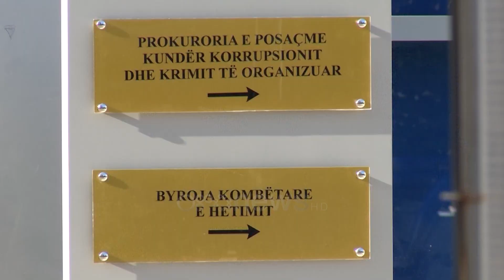Kirurgu në “bandën e snajperëve”, i penduari Enver Jamaku tregoi emrin e mjekut Dervish Hasi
Një kardio-kirurg i spitalit “Hygea” në Tiranë, dyshohet të jetë i përfshirë në grupin që furnizonte me tritol dhe armëve snajper kriminelët brenda dhe jashtë vendit.

Ora News mëson se emri i mjekut Dervish Hasi, dhe roli i tij kanë dale në dritë falë dëshmisë së bashkëpuntorit të drejtësisë, Enver Jamaku.

Ky i fundit ka treguar se në një rast ka qenë ai vetë që i ka çuar armët në shtëpinë e kirurgut.

Burime pranë prokurorisë thanë se në dëshminë e Jamakut, tregohet se në shitjen e armëve është i implikuar dhe djali i mjekut, shtetasi Enes Hasi.

Pavarësisht se bashkëpunëtori i drejtësisë ka treguar emrat e tyre si të përfshirë në tregtinë e armëve, policia dhe prokuroria e posaçme SPAK nuk ka vepruar me arrestimin e tyre.

Më 23 janar 2019 në rreth orës 20:40, në rrugën “Belul Hatibi”, që ndodhet pranë xhamisë “Xhura”, në afërsi të zonës së njohur si “Oxhaku” në Tiranë, automjeti i mjekut Dervish Hasi është shkatërruar me lëndë eksplozive.

Për këtë ngjarje, shkak është bërë tregtia e armëve, ndërsa tashmë SPAK me ndihmën e bashkëpunëtorit të drejtësisë Enver Jamaku, po heton për të zbardhur krimin.

Në kohën kur ka ndodhur shpërthimi Dervish Hasi ka pohuar se s’kishte konflikte, por nga rrëfimi i Enver Jamakut, është zbuluar se sulmi me tritol ka ndodhur për shkak të tregtisë së armëve dhe municioneve.

Mes personave të përmendur nga bashkëpunëtori i drejtësisë është dhe Mentor Doda ose “Tori i Rremës” nga Sauku.